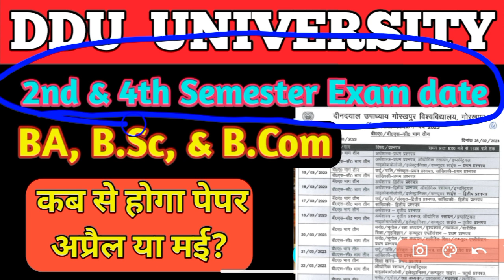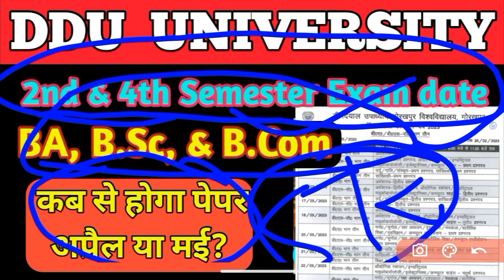DDU new Time table | DDU new Exam date 2022 | ddu new update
ddu 3rd year exam 2023 | b a 3rd year exam date 2023 dduba | ba exam date 2023

ddu 3rd year exam 2023 | b a 3rd year exam date 2023 ddu

Ddu ba 3rd year exam date 2023
ddu university
ddu cut off 2022
ddu admission 2022
Ddu ba cut off 2022